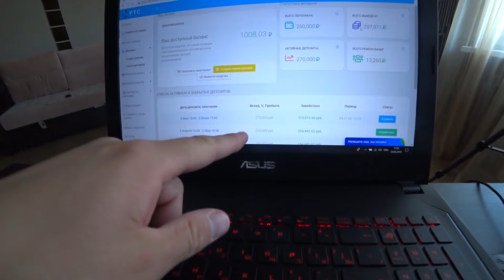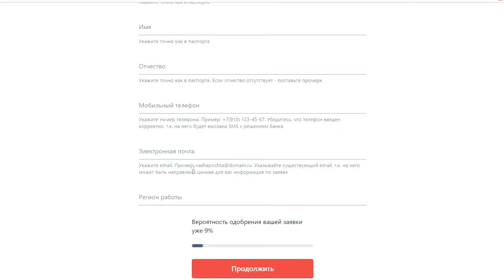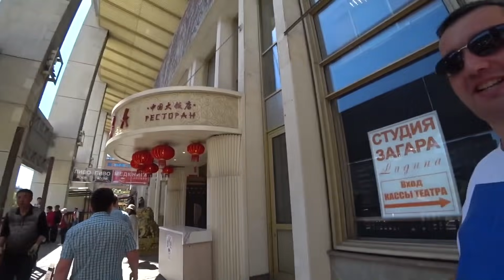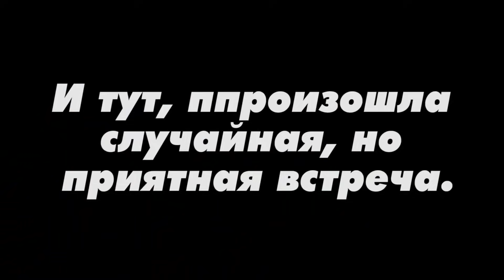Ягуар, Пьём за спорт и Макс Топор